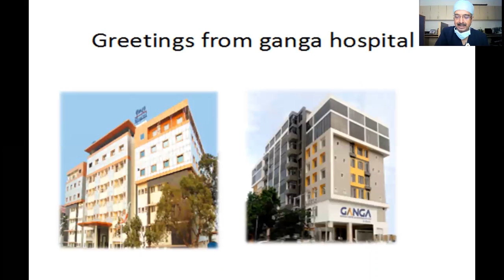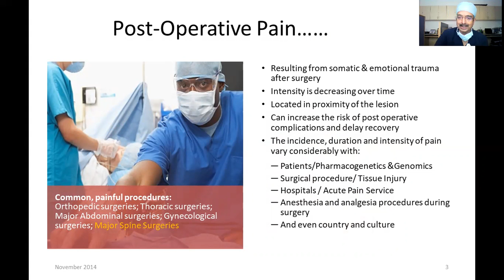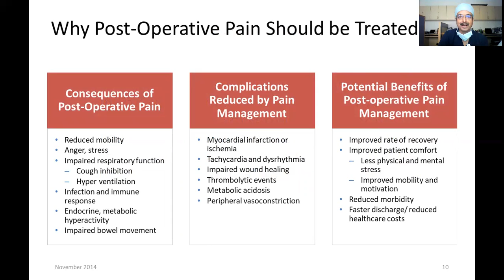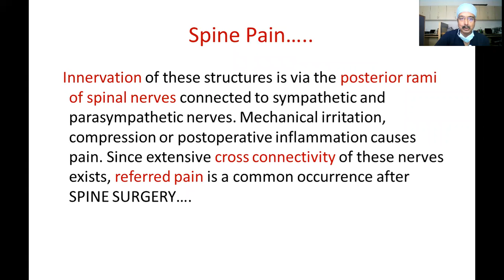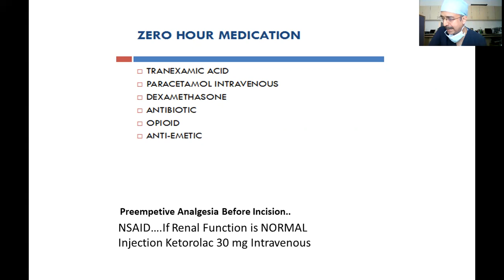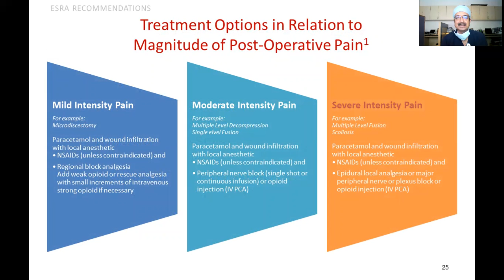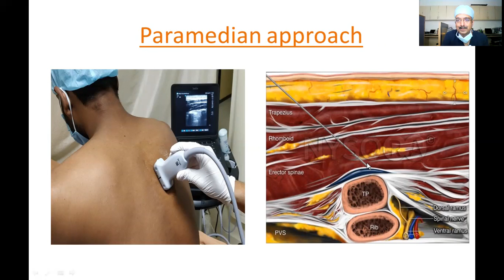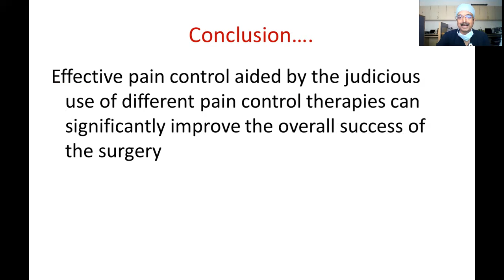Dr Balavenkat sir's talk ASSICON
Anaesthetic concerns in spine surgeries with importance of multimodal analgesia for the perioperative period